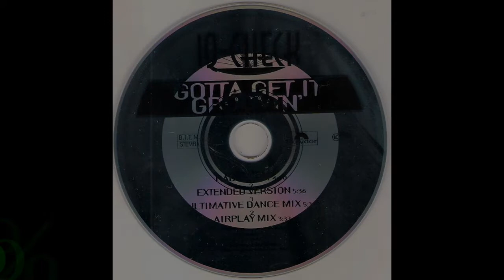IQ-Check - Gotta Get It Groovin' (Extended Version) (1994)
País: Europe
Lançado: 1994
Genre: Electronic
Estilo: Euro House, Eurodance